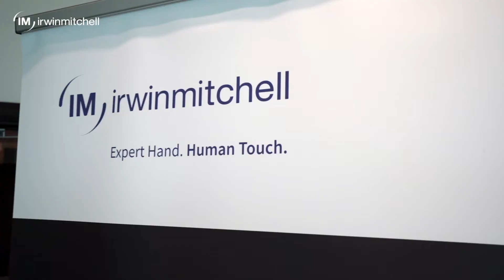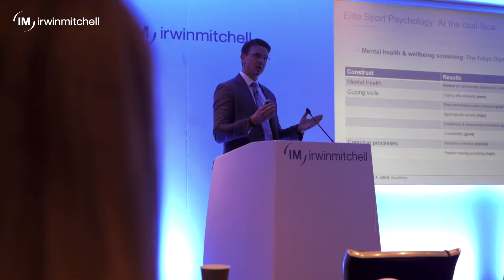Beyond the Pitch: Athlete Welfare Developments in Elite Sport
Watch our summary video, featuring insight from speakers, delegates and our sports experts, from our first athlete welfare conference.

Find out more about our services for athletes, clubs, governing bodies, and other organisations in the sector